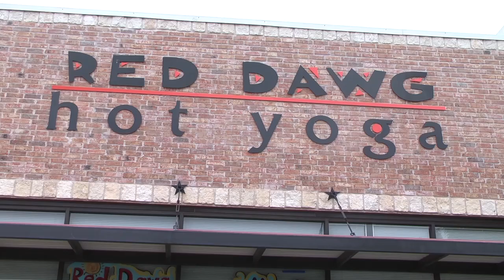Hot Yoga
A hot new trend in San Marcos can benefit your mind, body and soul. Bobcat Update's Allie Ibarra helps blaze the trail with this story.  (Photog Courtney Pitkin)